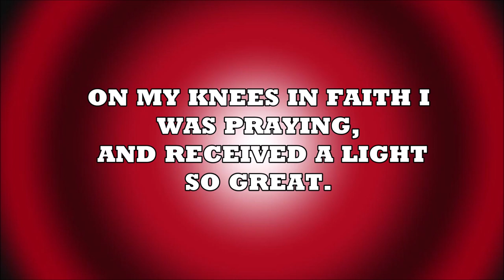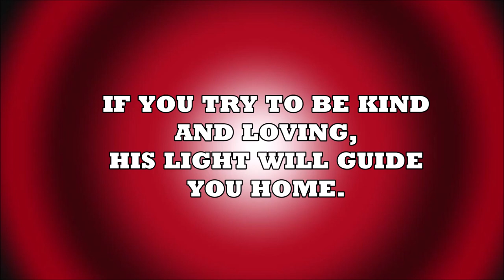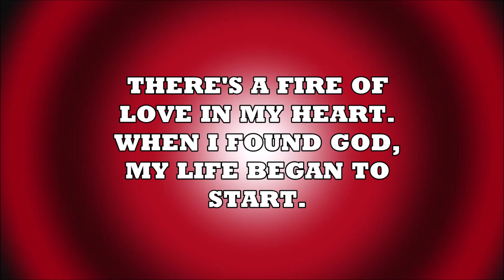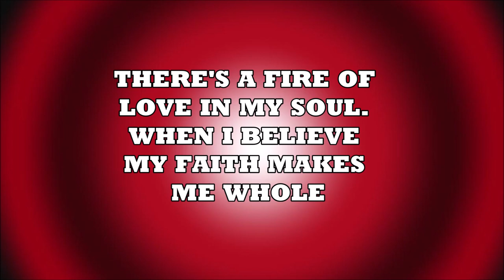A Fire Of Love - (Sung by Hallie Cahoon & Hallie Norton)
A new song about faith and how God can change your life.

Words by Lina Persson and Mattias Krekula
Music written and arranged by Masa Fukuda
Solo singers: Hallie Cahoon and Hallie Norton from One Voice Children Choir
Choir: The Cook Family (Raylee, Charly, Cache, and Kendra)
Violin: David Price
Viola: Melissa Draper